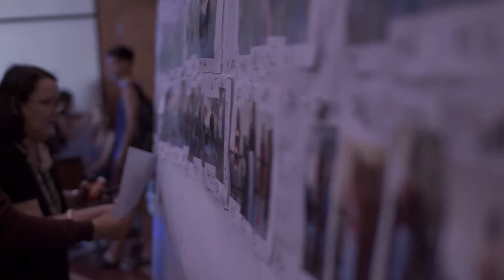Desfile Inacap 2016